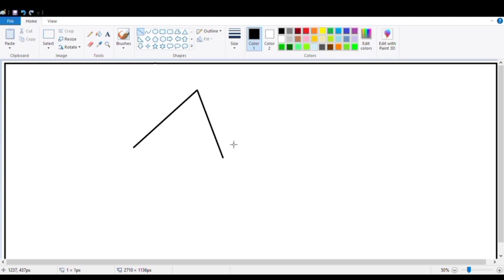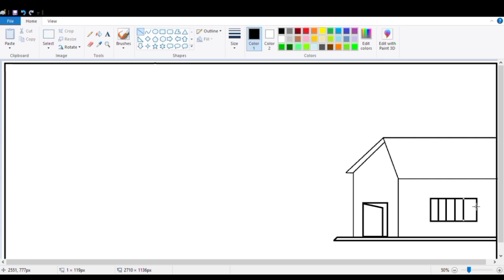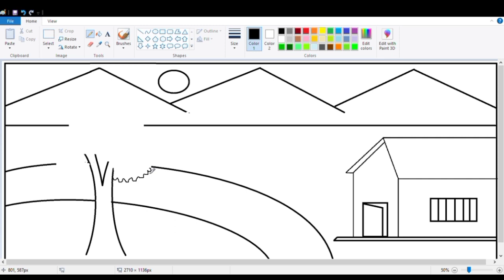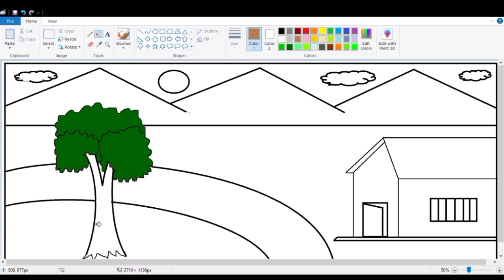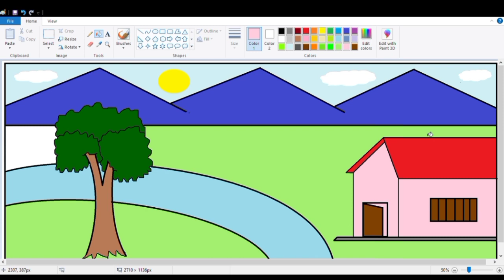How to draw painting in laptop | Beautiful house drawing video | cute house drawing | 3D house.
how to use 3d paint in computer
How to make house scenery | Beautiful house drawing video | drawing easy girl house | house scenery.

How to draw painting in laptop | Simple House drawing video | How to draw a nature house drawing..

beautiful girl drawing pencil shading
How to draw Beautiful Simple house
easy and beautiful drawing in ms paint
laptop ms paint drawing
paint in ms paint
house drawing laptop
ms paint drawing short video
paint in computer drawing house simple
how to draw beautiful drawing in computer
computer drawing colour
teddy bear drawing in ms paint
laptop drawing video
cute house drawing easy
computer class drawing
painting in computer easy for beginners
paint video computer
computer se drawing banana
computer drawing hard
laptop drawing video
beautiful painting drawing
laptop paint drawing
beautiful painting drawing
computer software drawing
computer class drawing
computer me painting ideas
kudrati drashya drawing in computer
How to make house scenery drawing | Ms paint drawing beautiful house | Simple House drawing video.
drawing for girls beautiful and easy
how to draw painting in Laptop
ms paint hut drawing
beautiful drawing in laptop
ms paint hard drawing
computer scenery drawing
paint computer drawing
computer per painting banana
ms paint design
ms paint drawing cartoon easy
3d painting in computer
ms paint new drawing
easy and beautiful drawing
very beautiful painting
House Drawing🏠 ms panti house drawing step by step 🏠house scenery Drawing 🏠Ghar ka chitra easy
how to draw home drawing
how to draw Beautiful Scenery drawing
how to draw house drawing Ms paint drawing house
how to draw 3d house drawing
3d home drawing
How to draw Scenery Drawing in Ms paint easy steps
beautiful scenery drawing easy scenery drawing
Very very easy Scenery drawing on computer
beautiful scenery drawing how to draw Scenery Drawing
how to draw easy scenery drawing on computer
how to draw simple Scenery drawing
scenery drawing scenery drawing tutorial Easily
how to draw Scenery drawing in in Ms paint how to draw Beautiful Scenery Drawing in Ms
paint step by step easily
Essay Scenery drawing in computer using Ms
paint how to draw Beautiful Scenery Drawing on computer
how to draw Scenery Drawing step by step easily
how to draw Scenery Drawing easy Steps how to draw Scenery Drawing

drawing easy
drawing for kids
drawing housedrawing tutorial
easy drawing
how to drawhow to draw a house
how to draw easyhow to draw house
how to draw step by step
kawaii drawings